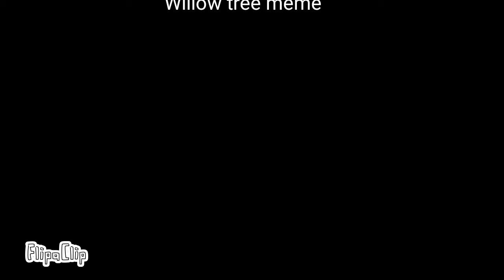Willow tree meme Old